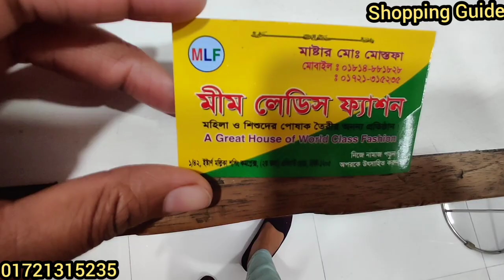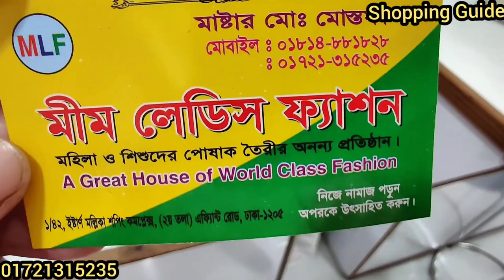Buy Smart Designer Semi long Tops at Cheap Price সবচেয়ে কমদামে সেমিলং টপস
Hello viewers, Today I will show you some Semi-long Tops collection . Watch the video review and enjoy.